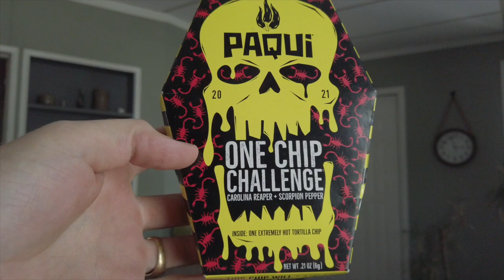He Did The Paqui One Chip Challenge!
Oh Matt, how I've missed you.

Gadgets I Use To Make These Vlogs
DJI OSMO Pocket
Boosted Board V2 Dual+
GoPro Hero 7 Black
DJI Spark
iPhone 11 Pro 256GB
256GB SSD MacBook Pro w/ Touchbar
Kossel Delta 3D Printer
3D Printed Mounts For Everything (3D Print All The Things)
Tiny Whoop Drone (And All Other FPV Freestyle Drones)
FatShark Dominator V3 Headset
DX6 Transmitter
Caffeine (A LOT)
And Idk A Bunch Of Other Stuff.